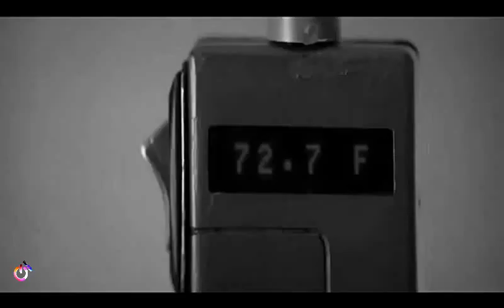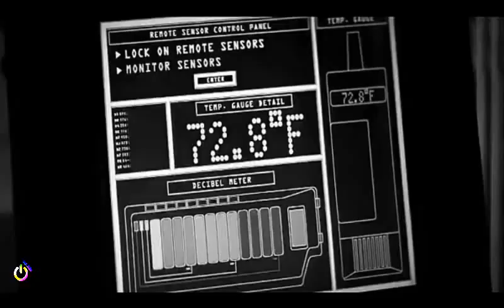Mission impossible ft. nolife